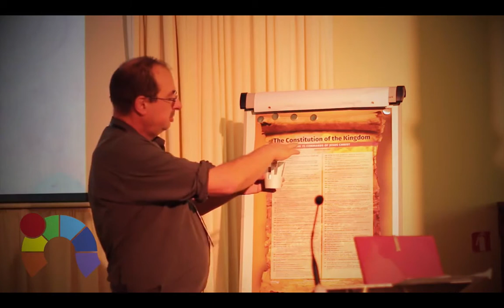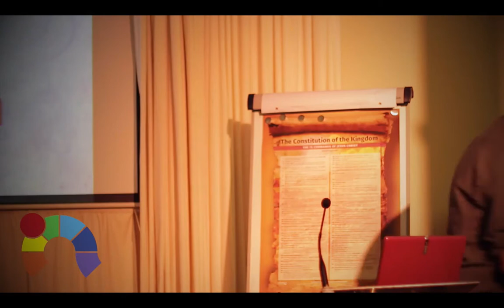WS - Live, Preach The KOG; Jesus Will Build His Church - 3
Believers obedience in living Kingdom lifestyle under the Lordship of Christ and preaching The Kingdom of God will inevitably cause Jesus to build His Church with visibly demonstration of His Power here on Earth.